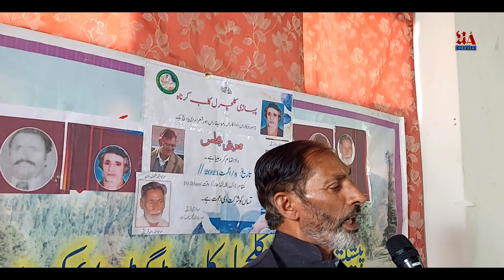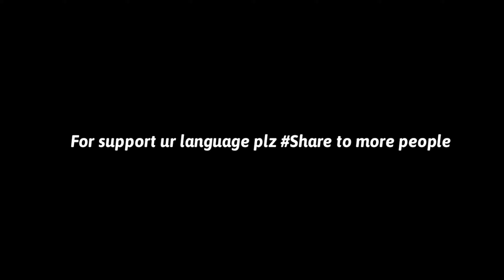Tribute to Pahari Legends on Late Alam Qurashi Day at Tangdhar Karnah_Part 2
Asalamoalikum & Welcome to all on my YouTube Channel UA Club.

Video Description:

UA CLUB is a cultural and music club that offers Pahari, Gojri, Urdu , Kashmiri Songs, Cultural Videos and much more.

Some Hashtags
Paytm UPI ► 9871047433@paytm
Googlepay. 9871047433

Ubaid Ayoob. UA Club (The voice of Paharies)